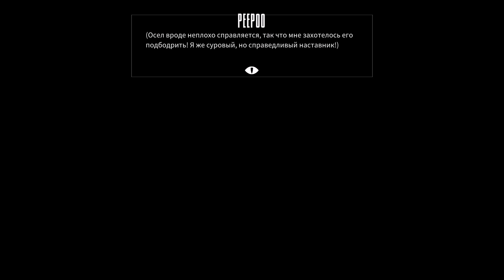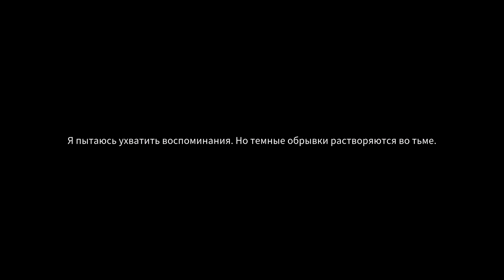Wolfstride ➤ Прохождение #25 ➤ САКРАЛЬНАЯ ЖЕРТВА.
Wolfstride – это ролевая игра о троих друзьях с не очень честным прошлым, которые решили раз и навсегда изменить свою жизнь. Получив в наследство раздолбанного боевого робота «Ковбой», они объединяются, чтобы принять участие в самом популярном чемпионате по боям роботов под названием «Абсолютный Золотой Бог».

Каждый член команды уникален и готов на все, чтобы одолеть сильнейших соперников со всего мира. Пес-механик Дуки, суперпилот Найф Леопард и мастер на все руки Доминик Шейд – идеальная команда... казалось бы, что могло пойти не так?

Но постепенно, вместо того чтобы просто сорвать куш и разбежаться, парни понимают, что совместная работа оказалась более увлекательной, да еще и темное прошлое каждого из них постоянно подкидывает все новые сюрпризы.